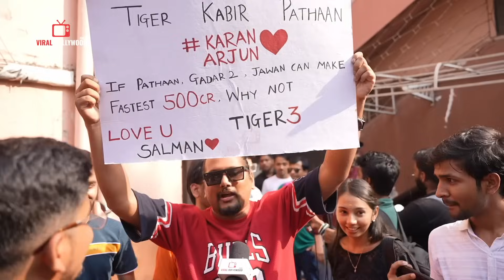Shahrukh Khan Cameo in Salman Khan’s Tiger 3 | Public CRAZY Reaction | SRK Took All The Limelight?